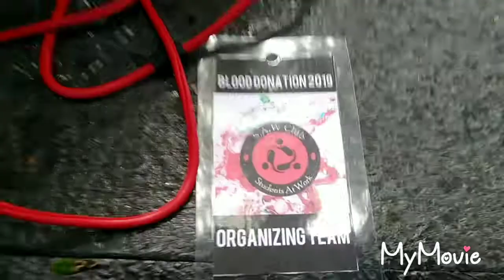Blood Donation At University of Mauritius - organised by Student At Work (S.A.W) Club